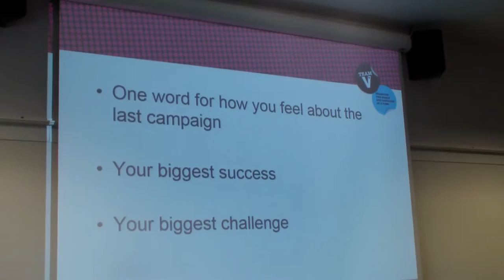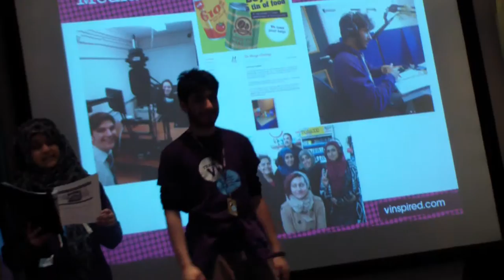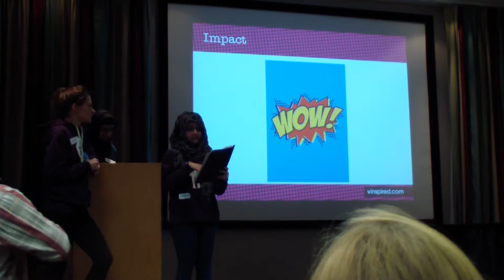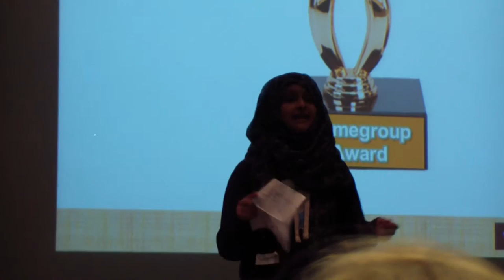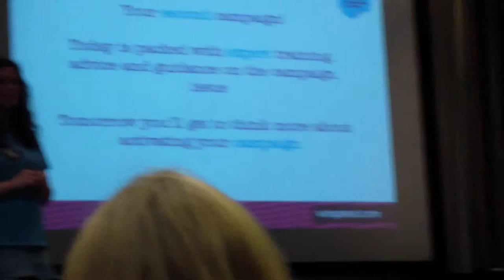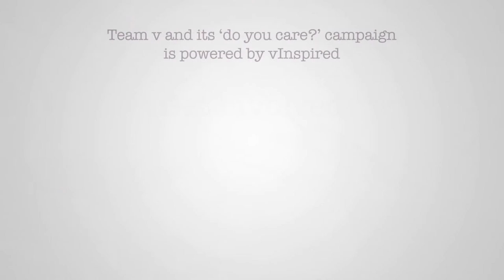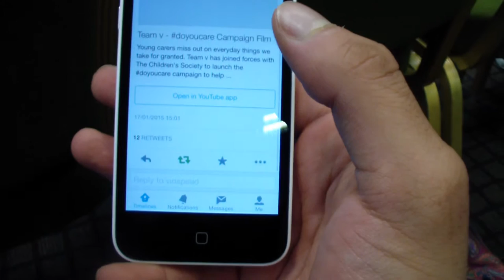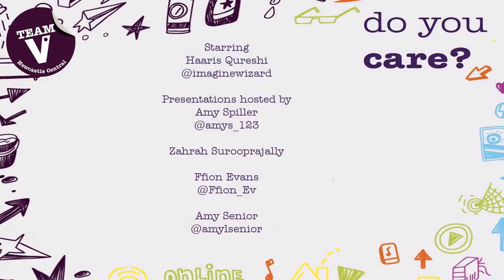Team v Newcastle Central vlog #9 - Residential 2 2015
The vlog for the second resi, where we reflect on the past campaign, hand out awards, and reveal campaign 2!